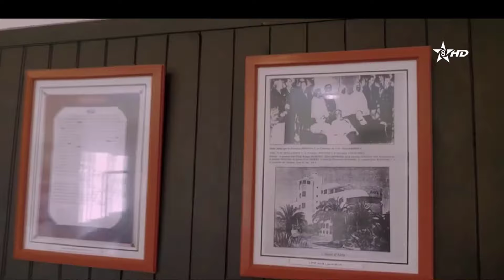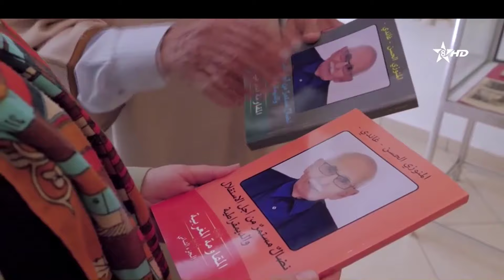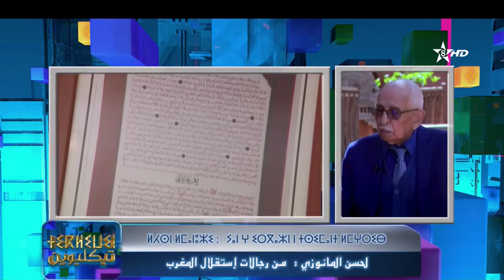Tikliwin - Lahcen El Manouzi | ⵜⵉⴽⵍⵉⵡⵉⵏ - ⵍⵃⵙⵏ ⵍⵎⴰⵏⵓⵣⵉ | مسارات (تيكـليوين) - الحسن المانوزي